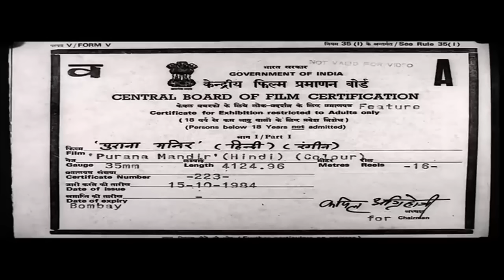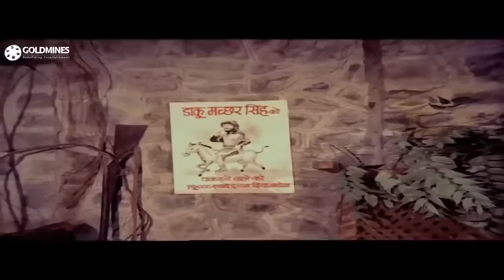Purana Mandir 1984 Full Hindi Movie Mohnish Bahl Puneet Issar Aarti Gupta Sadashiv Amrapurkar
Suman lives a wealthy lifestyle along with her widower dad, Thakur Ranvir Singh, and an unmarried aunt, Damyanti, in a palatial house in Bombay. They are direct descendants of Raja Hariman Singh of Bijapur. When Ranvir finds out that Suman is in love with a middle-class male, Sanjay, he expresses displeasure and forbids her to ever see him again. When she persists, he tells her that there is a curse on the entire family, a curse that was inflicted 200 years ago by a blood-thirsty, flesh-eating demon named Samri. This curse impacts only women in their family, who are hideously transformed after giving birth to their firstborn, and die a painful death. Treating this as mere superstitious, Suman and Sanjay, along with Sanjay's friend, Anand, and Anand's wife, Sapna, set out to Bijapur to unearth and put an end to this rumor, not knowing that soon they will resurrect a virtually indestructible Samri, who is out to kill the remainder of the Singh family before wreaking havoc on the region and it's inhabitants.

Release date: 19 October 1984 (India)
Directors: Shyam Ramsay, Tulsi Ramsay
Box office: 2.5 crores INR
Featured song: Woh Beete Din Yaad Hai
Cinematography: Gangu Ramsay
Editor: Shyam Ramsay